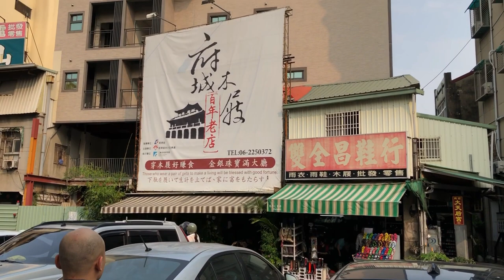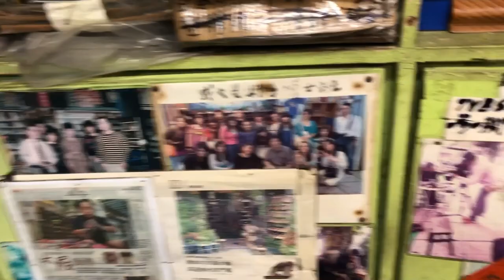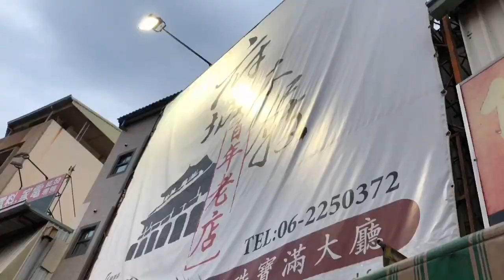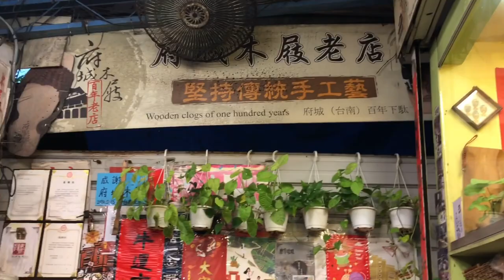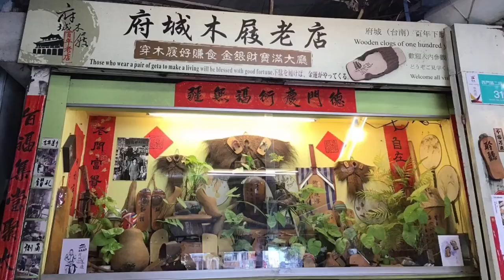［小柒家養練打功法］參訪台南府城百年木屐老店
一早起來就直接往台南的路上出發，是的，我們說走就走的程度讓我們自己都感到害怕😱
還好台南還有同學支援陪伴讓我們省了一部分交通費。
當我們踏上木屐店時，老闆夫婦以為我們開玩笑，是的，我們買完隨即回台，為什麼？
因為神經病、因為要練功用、因為養練打😂
他看著我們穿著木屐在他店裡跳來跳去堪稱神奇，其實是我們要感謝他能夠如此￼￼把這美好的傳統堅持傳承下來帶來給我們，在那邊只覺得一見如故他鄉遇故知，看似平凡卻一點都不平凡的一家小店，一家人，就跟當天的天氣一樣￼￼￼￼，陽光普照、煦暖舒服～